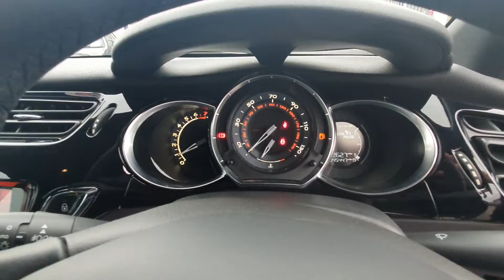YK15 CLX CITROEN DS3 MK1 PURETECH DSTYLE PLUS S/S HATCHBACK